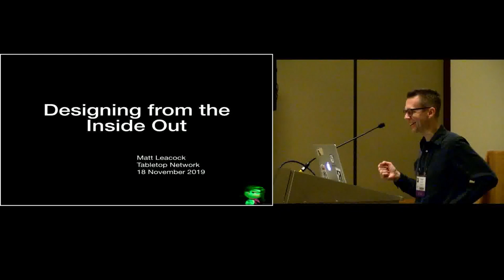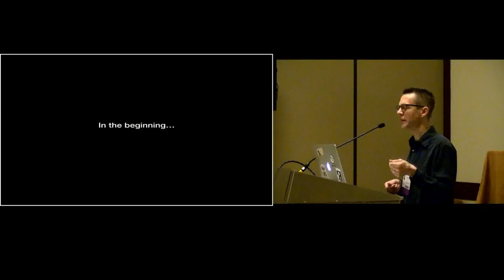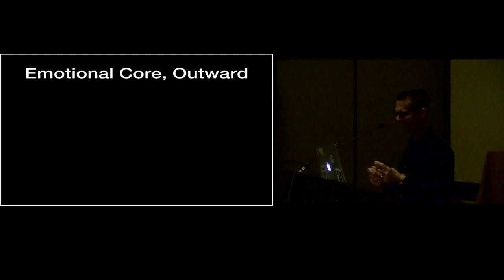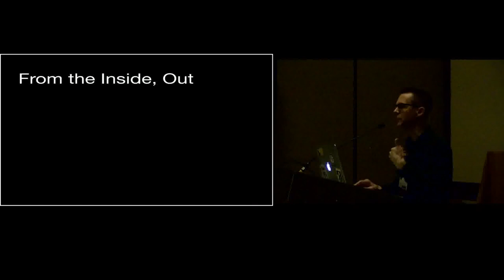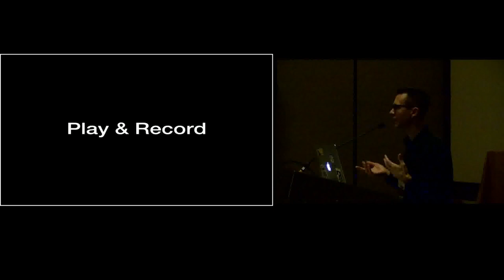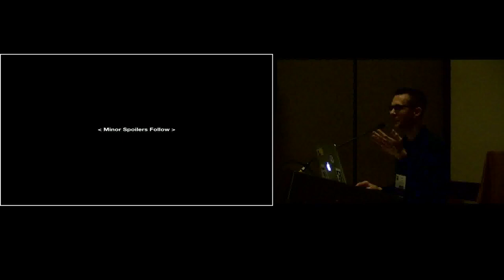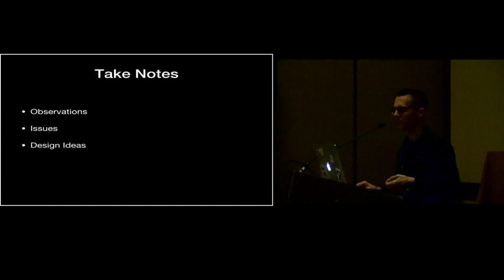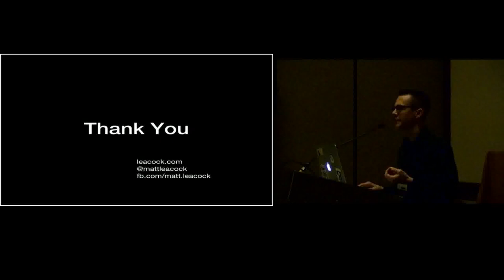Tabletop Network 2019 - Matt Leacock - Designing from the Inside Out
What’s the difference between a good and a great game? Often it’s the depth of the emotional response that it generates. But how do you know when your game is effective? Learn more about the importance of emotion in game design, empathy as a game design skill, and a technique for determining whether you’re on the right track when you design games to solicit an emotional response.

Tabletop Network is an annual gathering of tabletop game designers, dedicated to honing the craft of game design. Tickets to the 2020 conference will be on sale soon.